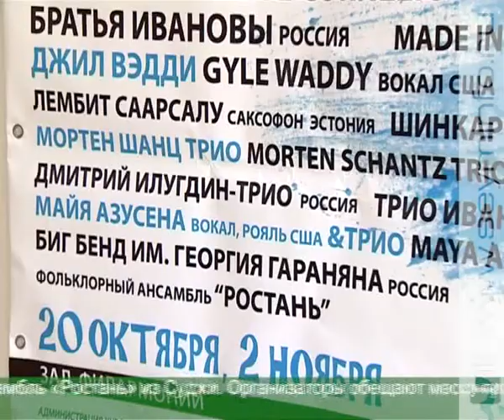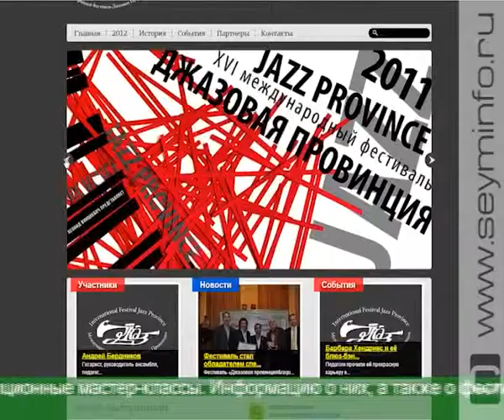Курск вновь станет столицей мирового джаза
20 октября, 2, 3 и 4 ноября город посетит Международный фестиваль «Джазовая провинция». В этом году он уже 17-й. Курских слушателей ждет феерия музыки и танца. О программе фестиваля журналистам рассказали идейный вдохновитель и главный организатор Леонид Винцкевич и председатель областного комитета по культуре Валерий Рудской.